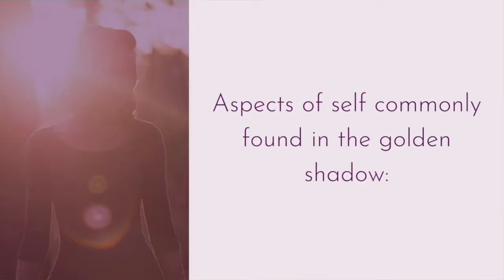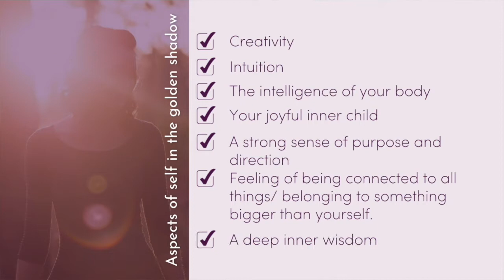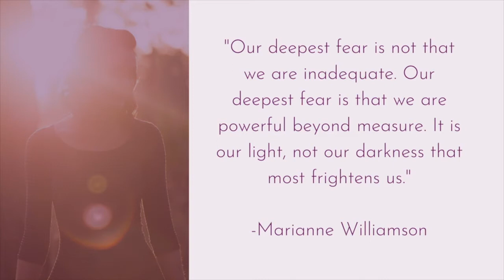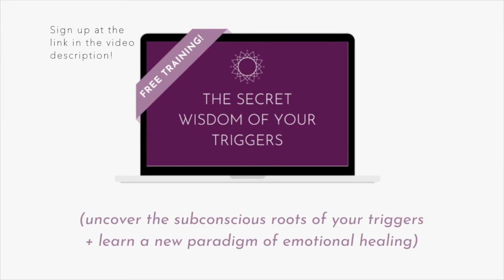The Golden Shadow (reclaim your inner wisdom)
The Golden Shadow is the little known shadow work secret that helps you reclaim your inner wisdom, reconnect with your authentic voice and learn to embody your Light in the world.

Our Shadow Self is a part of our subconscious psyche that holds all of the parts of ourselves that we've disowned over the years.  All of the aspects of ourselves that we've rejected, denied or repressed in order to fit in with our families or with society.

Many people think of the Shadow Self as the confusing or embarrassing parts of us.  They think it's just the unenlightened parts of us or the parts of us that society has judged as bad or wrong.

But what most people don't realize, is that when we're growing up, we often have to reject and repress huge parts of our inner knowing, our creativity, our authentic voice, our personal power.

And all of those aspects of yourself are still there deep in your subconscious psyche.

That's called the Golden Shadow.

It's the part of ourselves that we've repressed or denied that holds our brilliance, our unique light and really beautiful and powerful aspects of ourselves.

To learn more, sign up for my free training (The Secret Wisdom of Your Triggers)